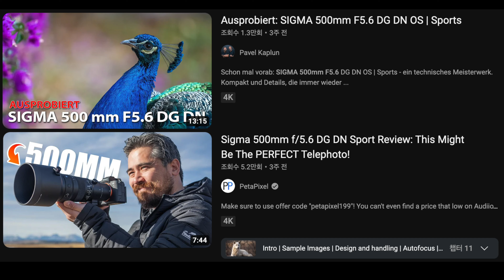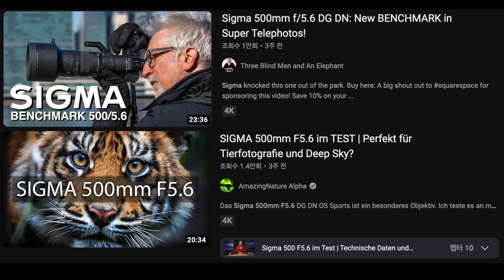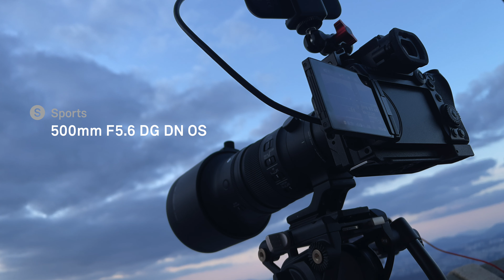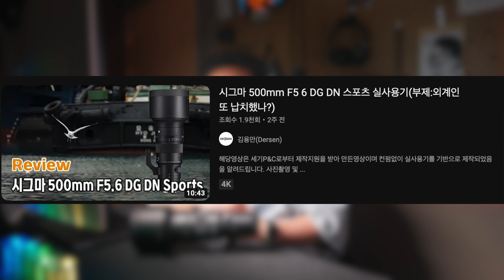미러리스 전용 500mm 출시 / SIGMA 500mm F5.6 DG DN OS / SPORTS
이번에 새롭게 출시한 시그마의 장망원 렌즈!
500mm 초첨거리가 어떤 상황에서 효과적으로 표현되는지 다뤄봤습니다
결과물을 보면 이건 진짜 미친 렌즈네요 ㅎ

사용장비
카메라 - Lumix S5m2 X, S5m2, iPhone15 Pro Max
렌즈 -  SIGMA Sports 500mm F5.6 DG DN OS /

세기 P&C로부터 제품을 제공받아 촬영하였습니다
제품상세페이지 링크

비지니스 문의
위 링크를 통해 Artlist 가입시 2개월 추가 연장 혜택이 주어집니다